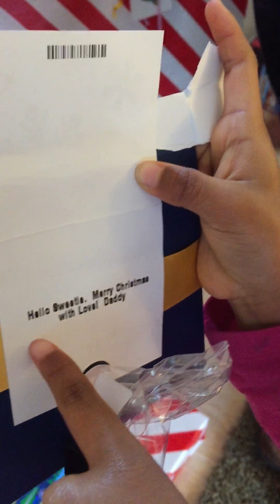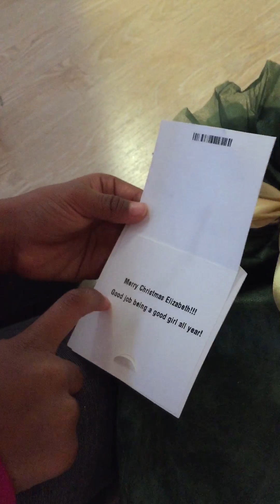Merry Christmas for Lisa:)))